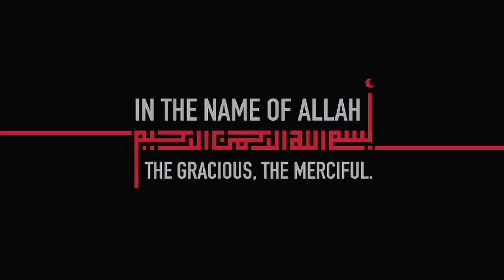5 New Snacks Recipes For Iftar by Aqsa's Cuisine, Peri Peri Kebab, Easy Snacks, First Iftar Menu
5 New Snacks Recipes For Iftar by Aqsa's Cuisine, Peri Peri Kebab, Easy Snacks, First Iftar Menu
New Snacks Recipes For Iftar by Aqsa's Cuisine, Make & Freeze, Easy Snacks, Ramadan Recipes,Iftar